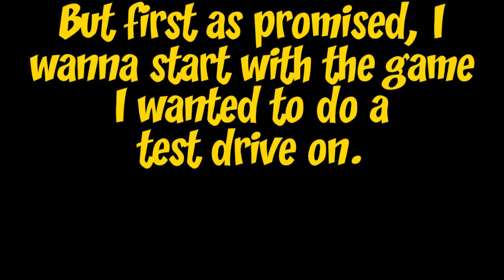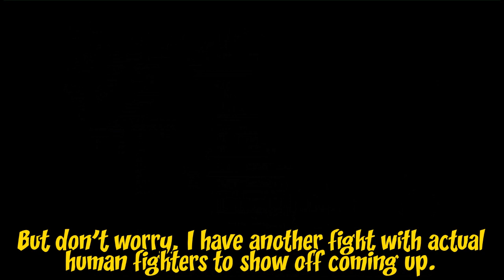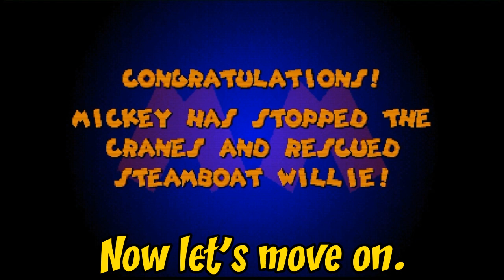Arcade Antiks Episode 9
I got another motherload of games in this next episode and oh boy it's a big one. In addition, there's also a few things to talk about as well. Hope you guys enjoy.

After watching, make sure you also see these two.